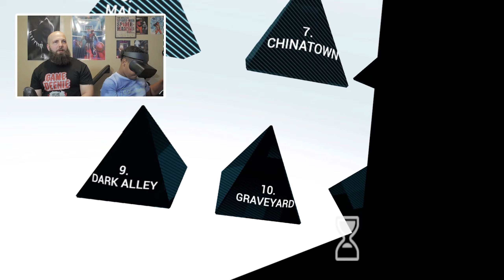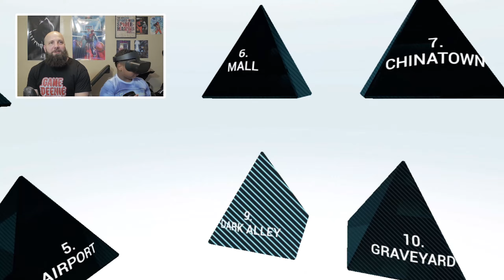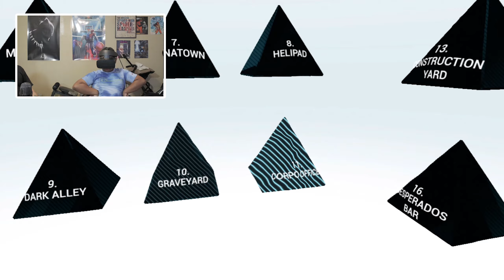SuperHot VR should be in EVERYONE'S Top 5 | Oculus Rift S - Deen Gaming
Today me and my son play a VR game long overdue, IT'S SUPER HOT VR!! This is one of those games you have to have in your collection.

PSN: CoDeeNnwo